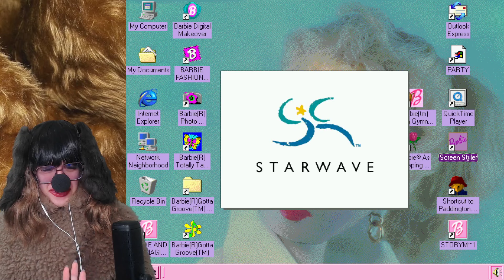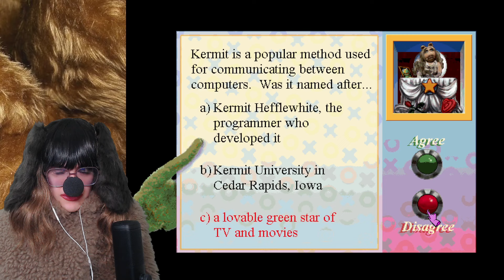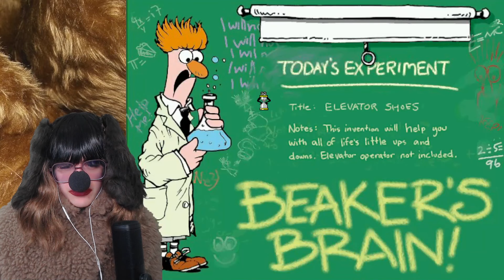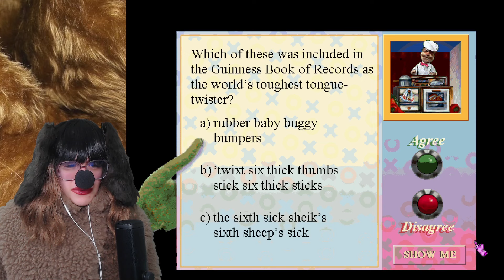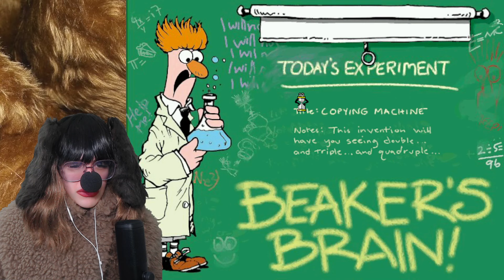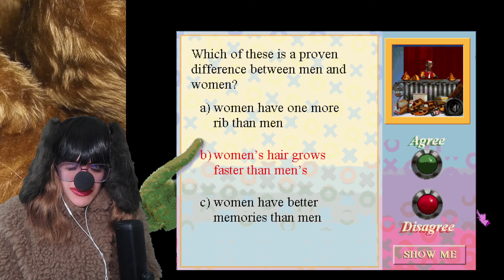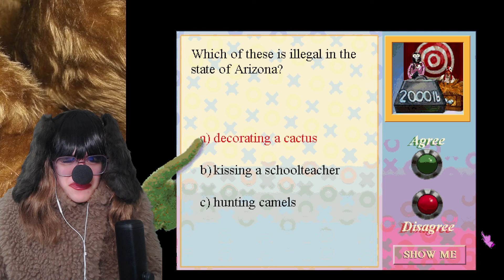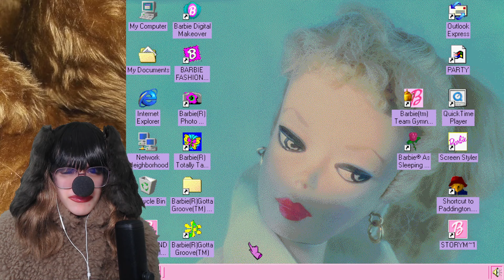The Muppet CD-ROM: Muppets Inside | Passion's Planet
Woof. I'm Rowlf The Dog.